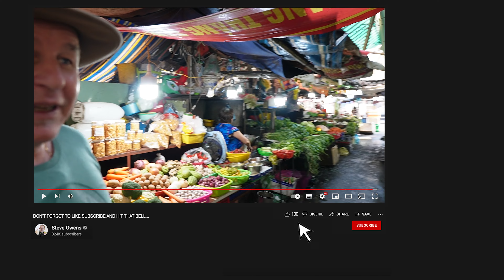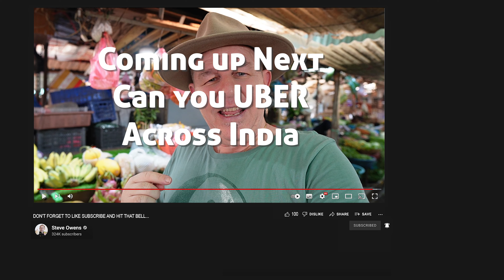RAID Shuts Down an Indian Market - But For how long?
We found this little gem of a video and as it hadn't been uploaded Steve decided to share it with you all today. We are actually in a different country, visiting another market but can you guess where?
🧡 Please Share The Love and support

Music wanted!!!